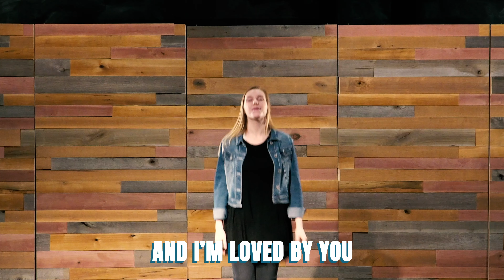Good Good Father - Housefires | Discoveryland Kids Worship